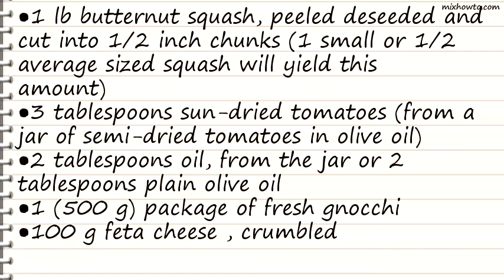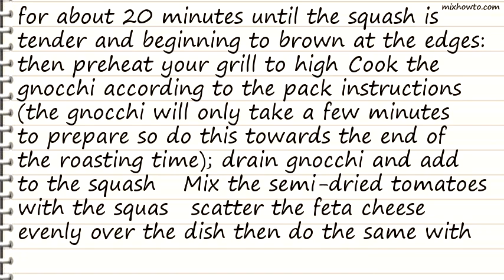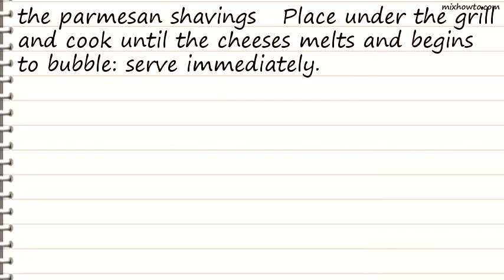Recipe Gnocchi With Butternut Squash (squacchi Perhaps!)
INGREDIENTS:
●1 lb butternut squash, peeled deseeded and cut into 1/2 inch chunks (1 small or 1/2 average sized squash will yield this amount)
●3 tablespoons sun-dried tomatoes (from a jar of semi-dried tomatoes in olive oil)
●2 tablespoons oil, from the jar or 2 tablespoons plain olive oil
●1 (500 g) package of fresh gnocchi
●100 g feta cheese , crumbled
●2 tablespoons parmesan cheese , shavings
●seasoning (suggestions given in the instructions) or herbs , of your choice (suggestions given in the instructions)